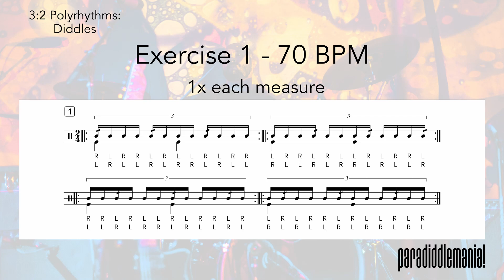Drum Teacher Plays a 3:2 Polyrhythm While using a Diddle Displacement Grid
This exercise uses a diddle to emphasize a 3:2 Polyrhythm. Start with sextuplets, then add a paradiddle sticking. Then you replace the accent with a diddle, or a short double (in this case a pair of 32nd note triplets). The result is really cool sounding.